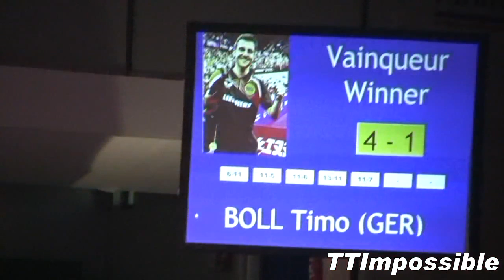World Cup: Timo Boll - Ko Lai Chak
Men's World Cup ,11 Nov 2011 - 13 Nov 2011, Paris, FRA.
Men's Singles Group.